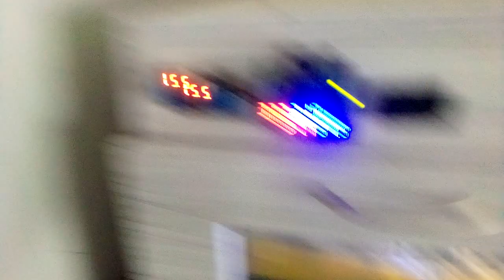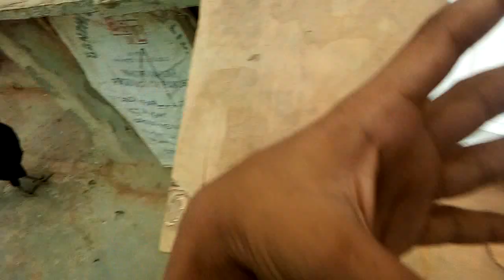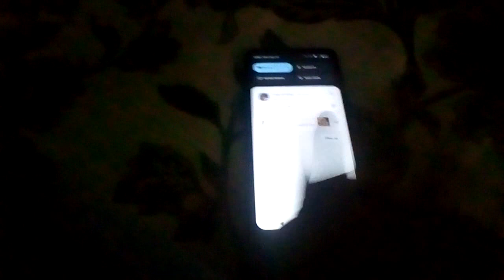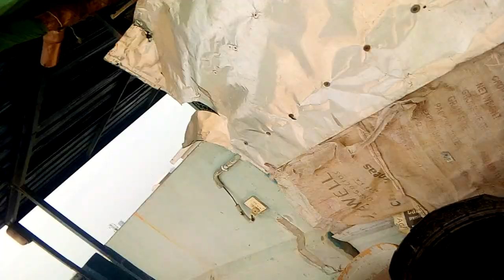Ande kharab ho gaye 😓😱